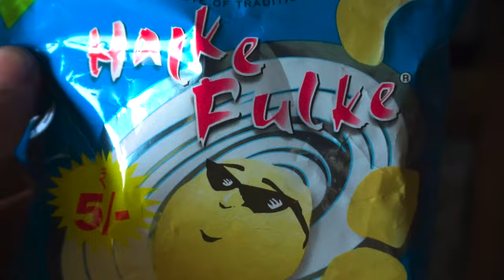The Perfect Crunchy Snack! Halke Fulke Salted Potato Chips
Indulge in the delicious and crispy Halke Fulke Salted Potato Chips, the perfect snack for any occasion! Made with high-quality potatoes and seasoned with just the right amount of salt, these chips are sure to satisfy your cravings. Whether you're enjoying a movie night at home or hosting a party, Halke Fulke Salted Potato Chips are the ideal snack to munch on. So, grab a bag today and experience the perfect crunch!